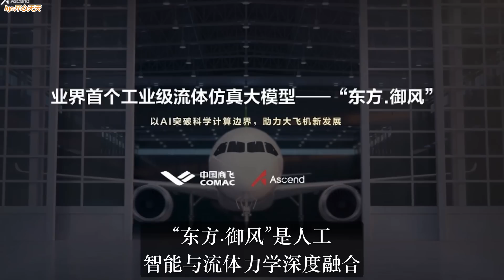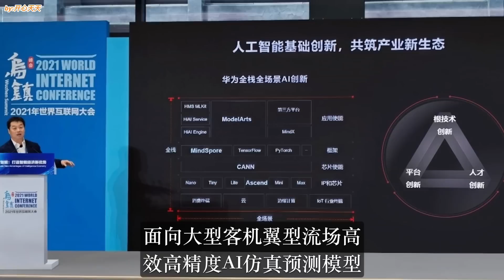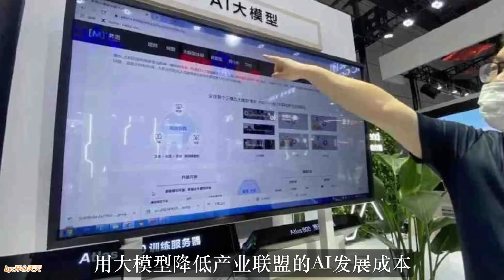华为这次立下大功！用AI帮C919进行仿真设计，效率提升24倍！华为果然没让我们失望